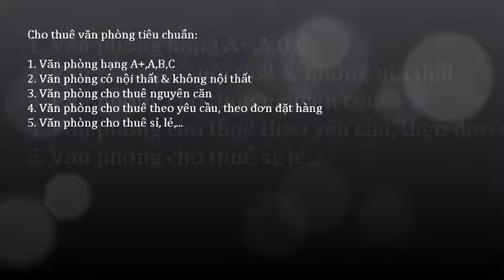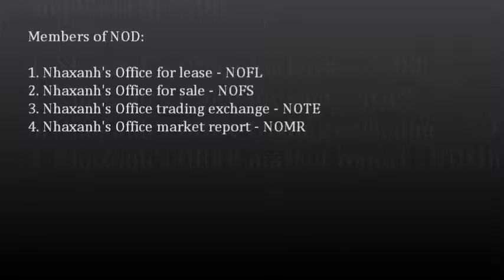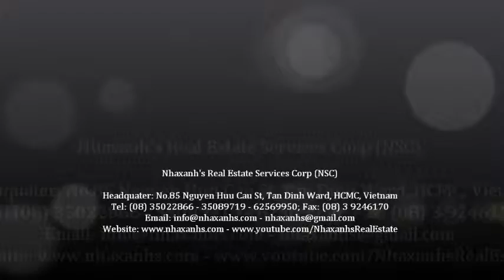Văn phòng trọn gói; 0917936444 - 0919532444 -- 0917283444